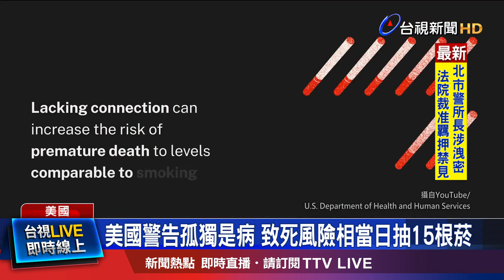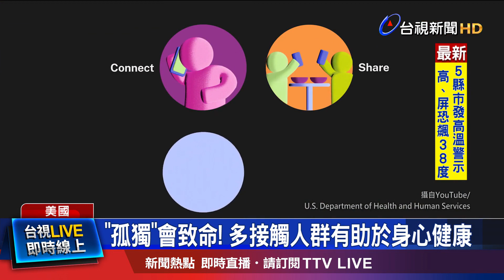新冠疫情期間隔離措施 加劇人們內心孤獨感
美國公共衛生局日前發表報告表示，孤獨在美國已經是種流行病，致命風險相當於每天抽15支菸，孤獨對於人體健康的危害不亞於肥胖與缺乏運動。